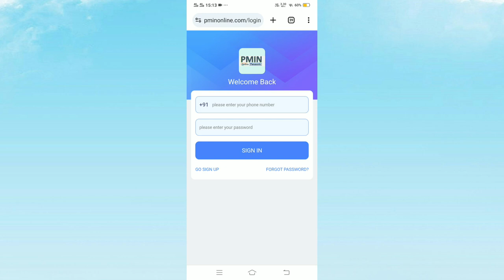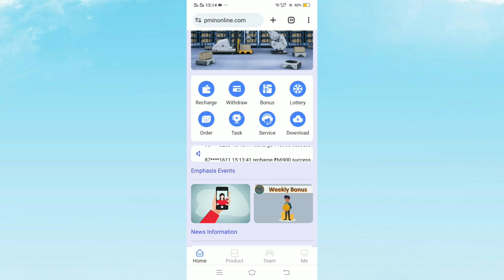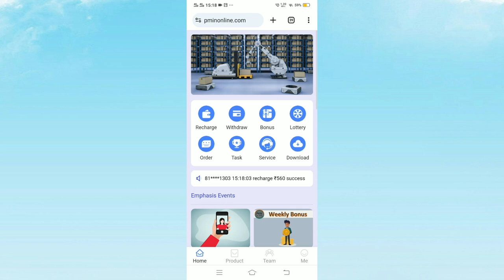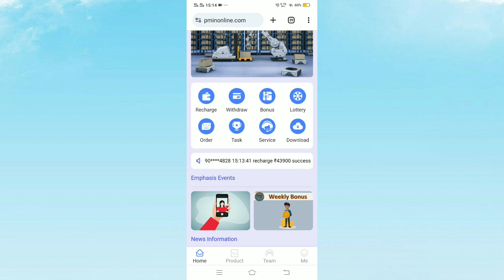PMIN Earning App | PMIN Earning App Real And Fake | PMIN Earning App Invest Kare Ya Nahi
Pmin new longterm app
Pmin longterm earning application
Pmin app se paise kaise kamaye
Pmin app real or fake
Pmin app se earning kaise kare
Pmin app se profit kaise kare
New longterm earning application
Pmin app details
Pmin app withdrawal proof
Pmin new earning application
Ace longterm earning application
Bosch longterm app
Pmin earning application